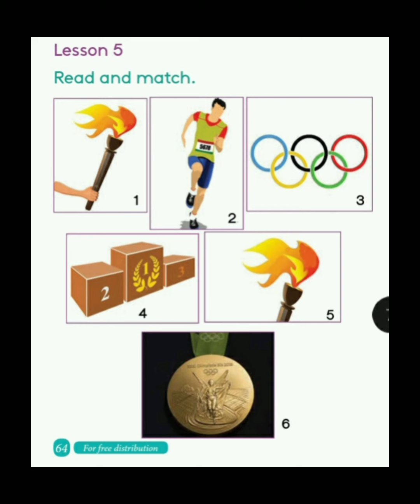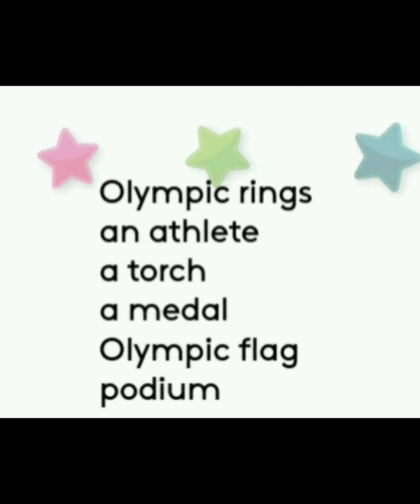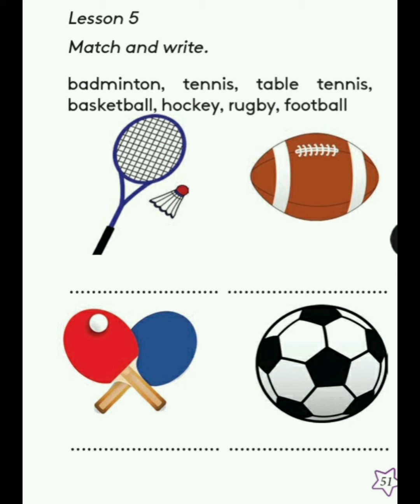English lessons - Grade 5 Unit 5 lesson 5 explanations with real world examples 🤩😍👌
Learn well and enjoy
Share among your friends and family